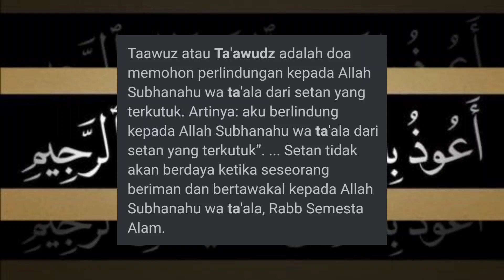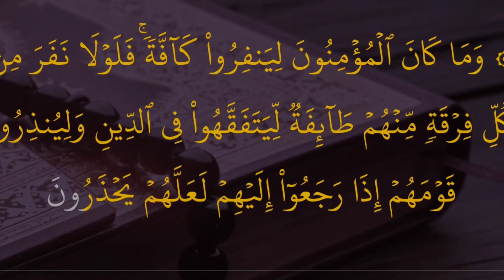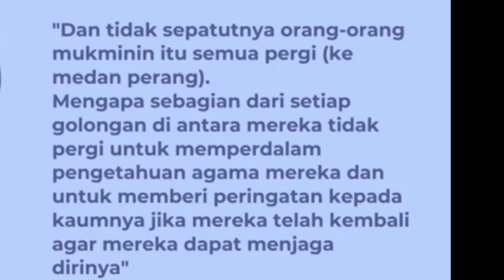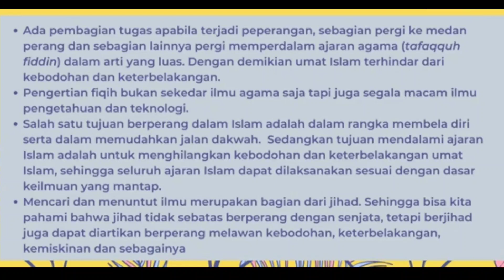BAB 7 Gemar Menuntut Ilmu dan Mengamalkannya Sub Kajian QS At-Taubah : 122 SMK Negeri 1 Belitang III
isi kandungan Surat At Taubah ayat 122 sebagai berikut:

1. Ayat ini menunjukkan pentingnya menuntut ilmu.

2. Harus selalu ada segolongan umat yang menuntut ilmu (tafaqquh fiddin). Bahkan dalam kondisi perang sekalipun, ketika perangnya adalah fardhu kifayah, maka sebagian orang harus konsentrasi menuntut ilmu.

3. Di setiap kaum, kabilah atau perkampungan, wajib ada yang menuntut ilmu (tafaqquh fiddin) sehingga perkampungan itu tidak dilanda kebodohan.

4. Di setiap kaum, kabilah atau perkampungan, juga harus ada yang berdakwah dan memberikan peringatan.

5. Misi orang yang menuntut ilmu (tafaqquh fid din) adalah mengajarkan ilmu itu kepada orang lain. Ia tak sekedar belajar untuk dirinya sendiri tetapi memiliki misi dakwah dan tarbiyah.

Demikian Surat At Taubah ayat 122 mulai dari tulisan Arab dan latin, terjemah dalam bahasa Indonesia, asbabun nuzul, tafsir dan isi kandungan maknanya. Semoga bermanfaat dan semoga kita termasuk orang-orang yang bersemangat menuntut ilmu. Wallahu a’lam bish shawab.